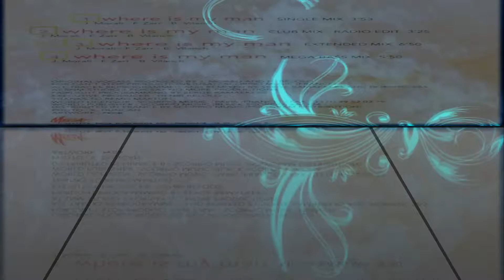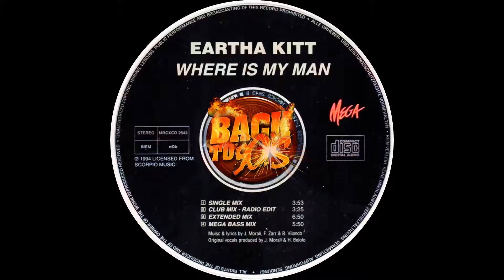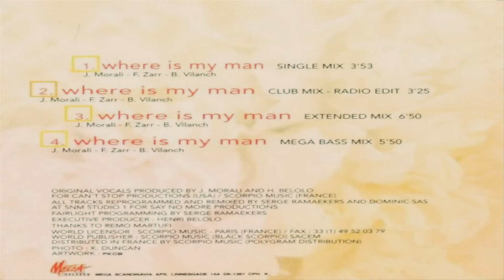Eartha Kitt - Where Is My Man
(Extended Mix)
➈⓪'s